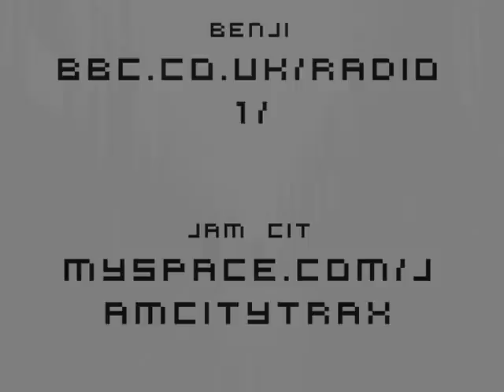Jam City - Untitled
New untitled Jam City tune. Featured on Benji B's Radio 1 show (13/01). You can listen on the iPlayer for one week.

Forward thinking music!
Will take down on request!